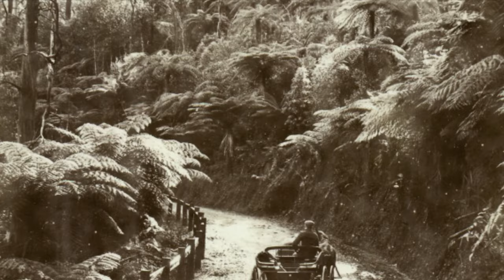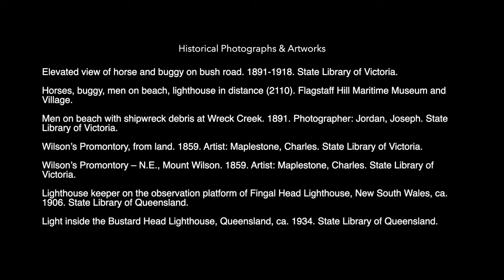BIKE | A Journey To The End Of The Road.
Sometimes you have to ride right to the edge when you are chasing the light. A short film about a ride through the darkness to find the light at the end of the road. Filmed in South Gippsland, Australia, the Cape Liptrap Lighthouse is one of the most southern on mainland Australia. It catches every bit of wild weather along the coastline in the dangerous waters of Bass Strait - the sight of numerous shipwrecks from colonial to present times, notably: the Duke of Wellington (1853), the Cremona (1853), the Bertha (1870), the Magnat (1900) and the Ada Burgess (1934).

Built in 1913 the Cape Liptrap lighthouse never had a permanent lighthouse keeper. It was the first automatic Commonwealth of Australia funded lighthouse. As such, it marked the beginning of the end for the lighthouse keeper profession in Australia. The last staffed lighthouse was Maatsuyker Island Lighthouse on the south coast of Tasmania. It was automated in 1996.

I wrote the first draft of the poem 'Chasing The Light' sitting on the shoreline, looking out over Waratah Bay - just along the coast from the cape. I had worked as an outdoor educator along this coastline for many years - taking countless students to the lighthouse and along the beaches and rocky shores. So, I guess, there was a combined sense of sadness returning there on my own to ride my bike and film. I hope that this sense that 'something was missing' along with my sympathy for the lighthouse keepers comes through in the poem and the film. But I also hope there is a feeling of uplift and joy at, having 'ridden through the darkness', there is the beautiful light of dawn found on a wild coastline.

Filmed & Produced by Brian Wattchow

Music

Valleys by Vis Major